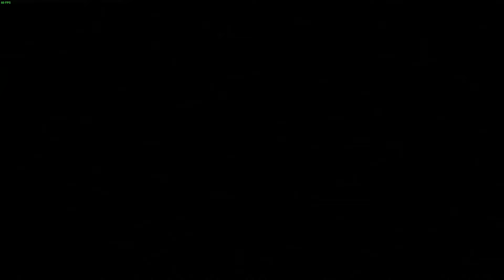NO SKIN Demo: Ep5 I Fought The Developer, The Final Episode (for now) 2 horror games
NO SKIN 0:00
twilight tower 37:31